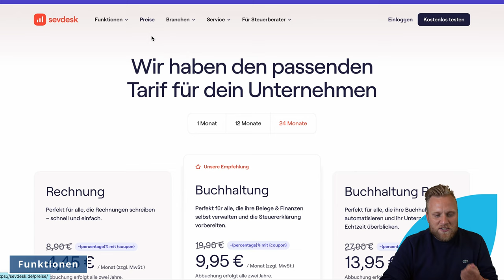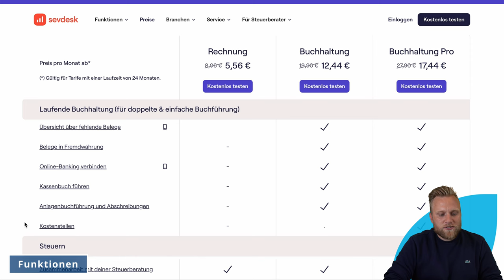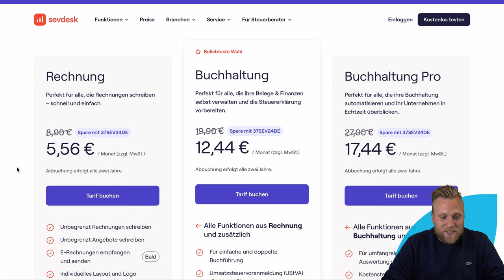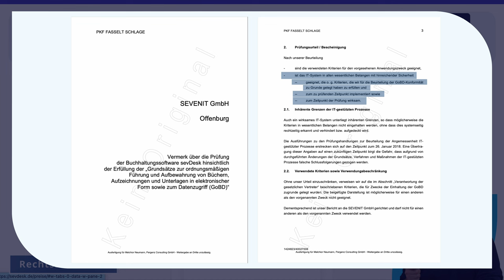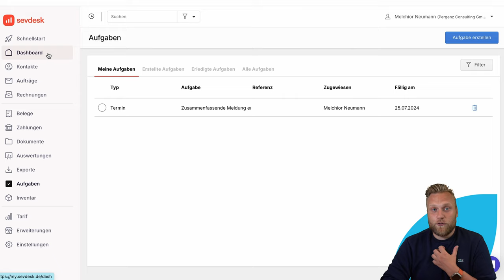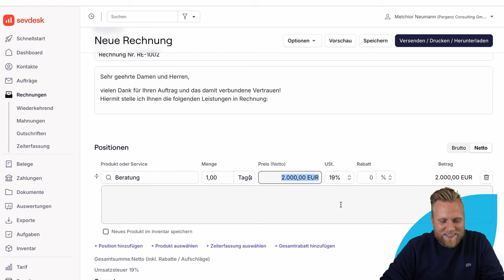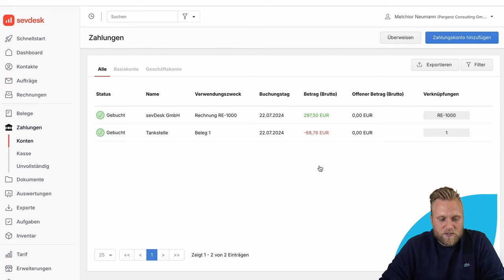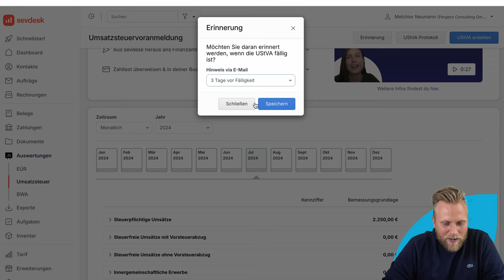sevdesk Review: Was kann das Online-Buchhaltungsprogramm?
▬ Mehr Informationen ▬▬▬▬▬▬▬▬▬▬▬▬▬▬▬▬

In diesem Video zeigen wir euch, wie ihr als Selbständige eure Buchhaltung mit dem Online-Programm sevdesk effizient und rechtssicher erledigen könnt. Wir schauen uns die verschiedenen Funktionen von sevdesk an, vergleichen die verfügbaren Preispakete und diskutieren die rechtlichen Aspekte der Buchhaltungssoftware. Außerdem demonstrieren wir, wie ihr Rechnungen erstellt, Belege erfasst und eure Umsatzsteuer-Voranmeldung direkt aus sevDesk übermittelt. Wie ist dein Fazit zu sevdesk?

▬ Empfehlungen ▬▬▬▬▬▬▬▬▬▬▬▬▬▬▬▬

▬ Timestamps ▬▬▬▬▬▬▬▬▬▬▬▬▬▬▬

0:00​ - Buchhaltung selbst machen mit sevdesk
0:43 - Was muss ich vor der Wahl eines Buchhaltungstools wissen?
1:36 - Was können Buchhaltungsprogramme?
2:46 - Funktionen von sevdesk
5:45 - sevdesk App
6:37 - Kosten
7:58 - Rechtssicherheit
8:54 - Dashboard
10:29 - Rechnungen in sevdesk
12:19 - Belege in sevdesk
13:19 - Bankkonto verknüpfen
13:29 - Auswertungen (EÜR/Umsatzsteuer/BWA)
15:46 - Integration von anderen Anbietern
16:20 - Nachteile
18:52 - Vorteile
20:15 - Outro